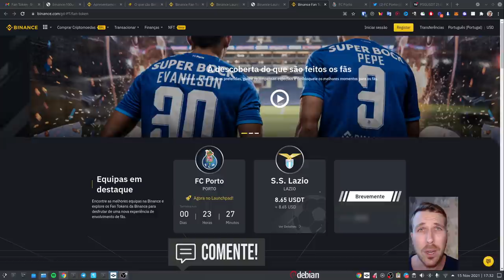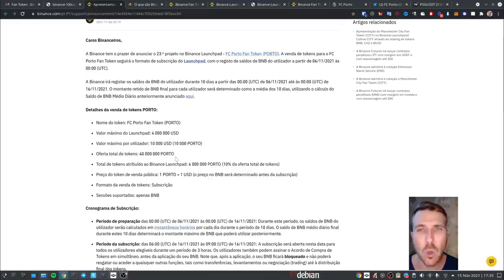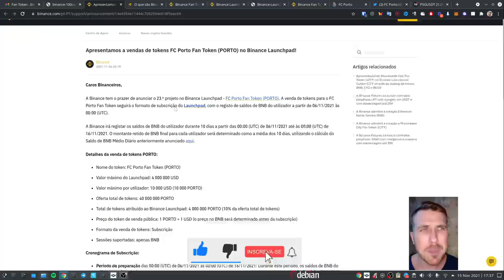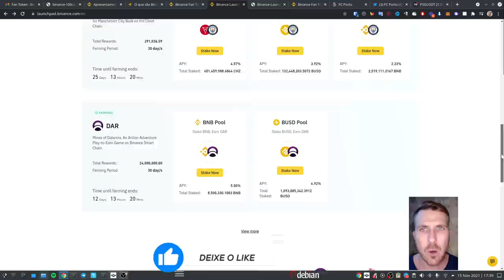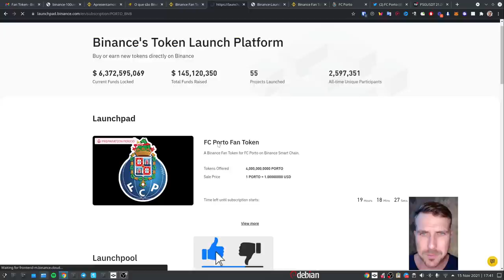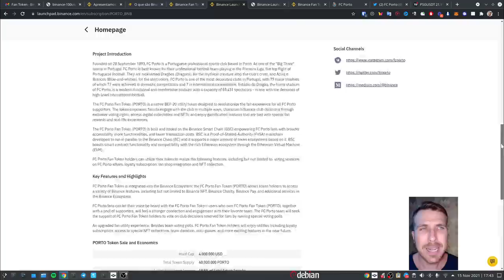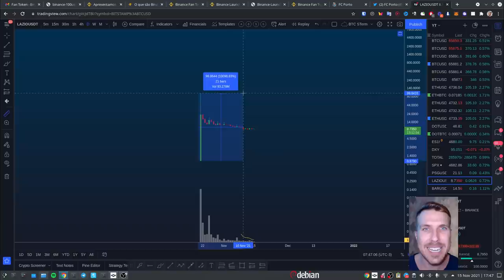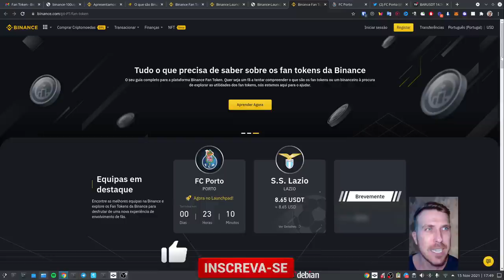PORTO FAN TOKEN: LANÇAMENTO BINANCE LAUNCHPAD! VALE A PENA? [Corre que dá tempo!]